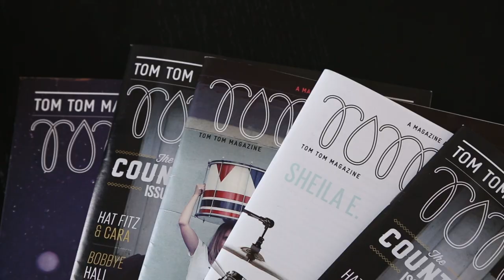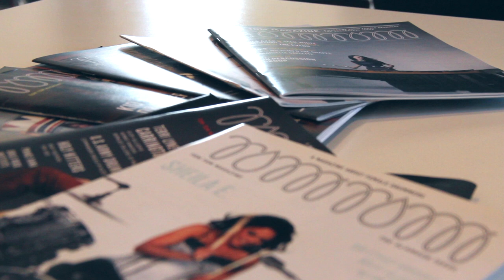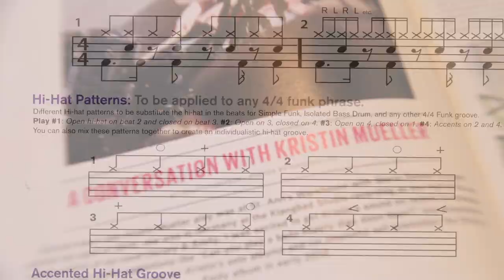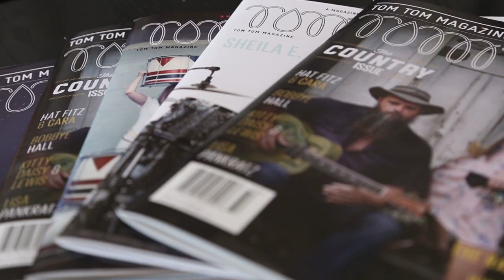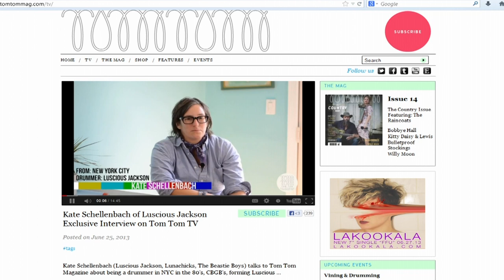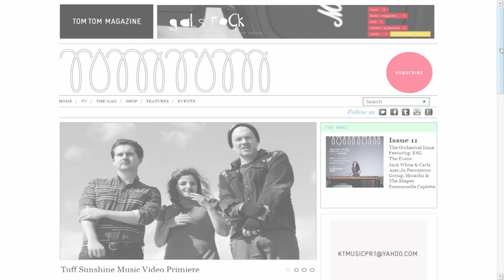BRIC House Cafe Interview with Mindy Abovitz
Intended Air Date: July 2, 2013.

Live from BRIC House Cafe interviews founder/editor-in-chief of Tom Tom Magazine, Mindy Abovitz.  During the interview, Mindy tells us what's going on in local Brooklyn music this week, bands we should check out, and who she herself is going to be seeing.  Mindy is BRIC's local music expert and drops by fill us in on the local music scene over a friendly coffee in the BRIC House Cafe, located just outside BRIC House TV Studios.

This segment is a pilot for a recurring music segment we hope to get picked up for a new live daily show produced by Brooklyn Independent, the media division of BRIC Arts Media Bklyn, a non-profit organization devoted to art, music, and media in Brooklyn.

In addition to recurring interviews with Mindy, Brooklyn Independent also hopes to develop Tom Tom TV into its own show on Brooklyn Public Network.  Tom Tom TV is a great resource for new exclusive music videos, interviews, instructional videos and performances.

Part of the pitch for this pilot is to make use of our new BRIC House Café as a great informal spot to host interviews with our subject matter experts who can drop in, have a coffee, and catch us up on what's going on in Brooklyn that week pertaining to their subject of expertise, whether it be music, film, transportation, eco-sustainability, politics, food, anything you can think of pertaining to Brooklyn!

This segment won Best Genre Package at BRIC's Media Retreat, July 18, 2013.

For more on Brooklyn Independent Media's changing and expanding programming, go

for more information on BRIC, a Brooklyn non-profit devoted to art, performance and media.

For more on Mindy Abovitz (local music guru) and Tom Tom Magazine,

Tom Tom TV clips provided by Mindy Abovitz, Anthony Lozano, Anthony Buhay (Kate Schellenbach Interview), JoVia Armstrong (How to Play the Cajon), Frankie Frankie (Love Letters), Fernanda Terra (Samba Technique), Spirit Vine and Mike Cuenca ('Cold Living' Music Video), Candace Hansen, Rhianne Paz Bergado & Maria A. Yanez (Viola Smith: America's Original Hep Girl).